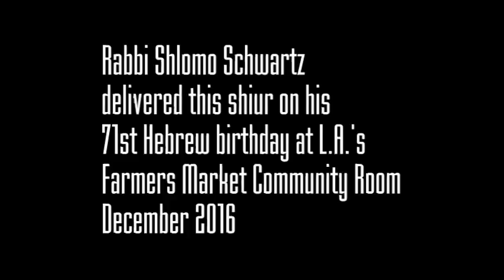Rabbi Shlomo "Schwartzie" Schwartz final birthday lecture- Relationship Kabbalah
Rabbi Shlomo Schwartz (of blessed memory was nifter 8 Feb '16) taught this class on Relationship Kabbalah on his 71st Hebrew birthday (6 Dec '16) in Los Angeles. He gives a birthday blessing to those viewing towards the end.